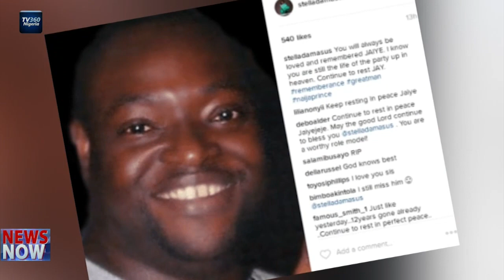Stella Damasus remembers late husband 16 years after his demise